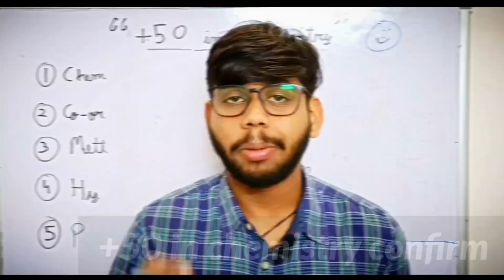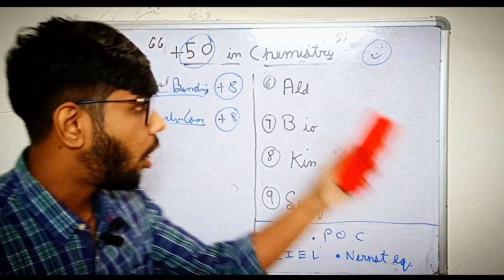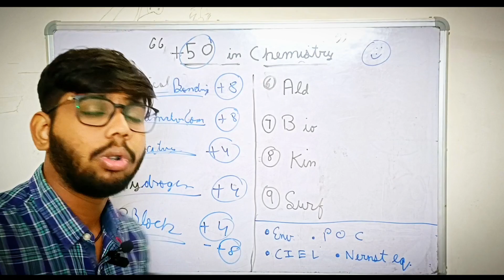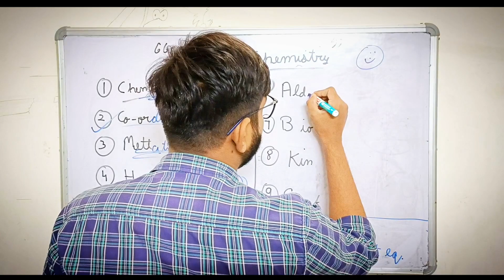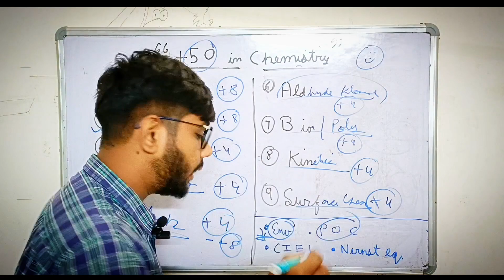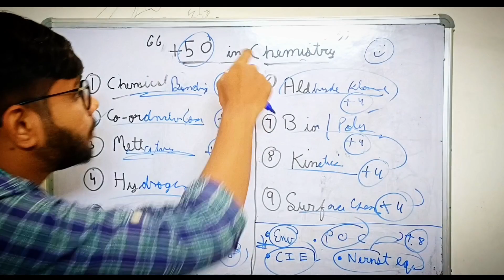[ LIVE PROOF ] Confirm +60 Marks in Chemistry in 5 minutes 💥 | JEE Mains 2023